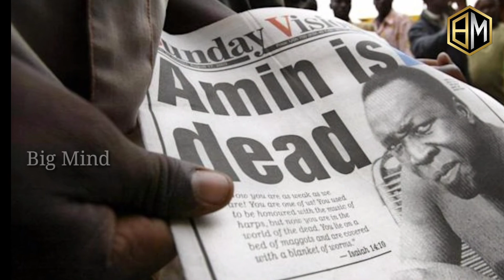हिटलर से भी ज्यादा खतरनाक था ये नरभक्षी, जो जिंदा लोगो खा जाता था ll Idi Amin History ll